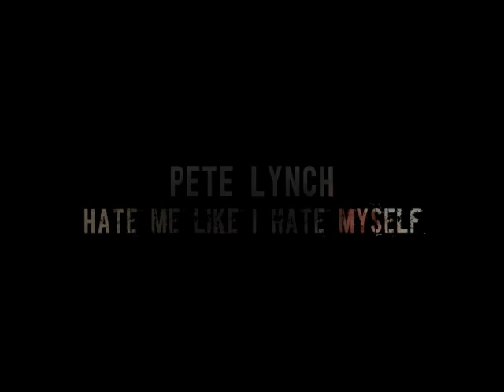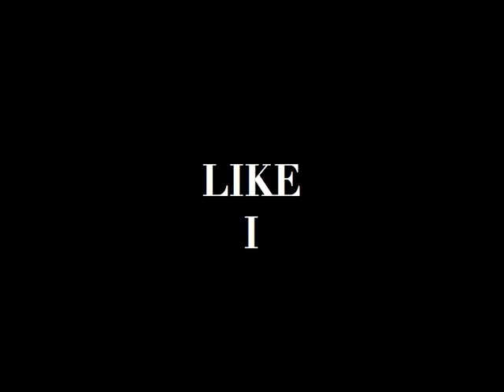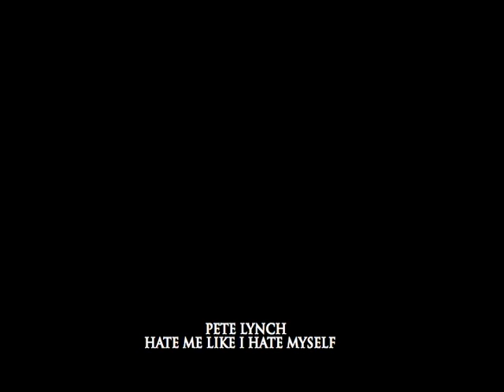Pete Lynch - Hate Me Like I Hate Myself (Official Music Video)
Watch the music video for "Hate Me Like I Hate Myself" now!

"Hate Me Like I Hate Myself" was released as the lead single from Pete Lynch's debut album "Face Me!".